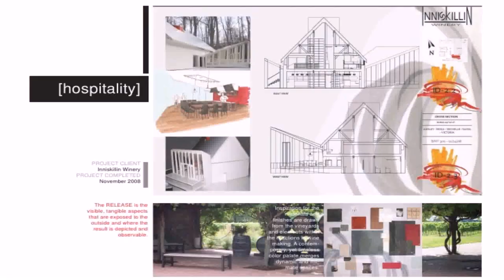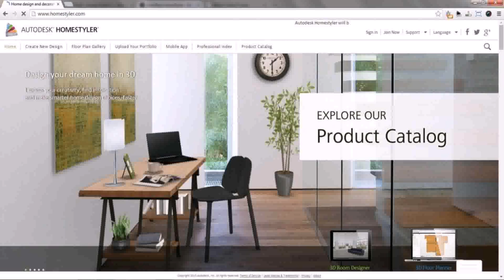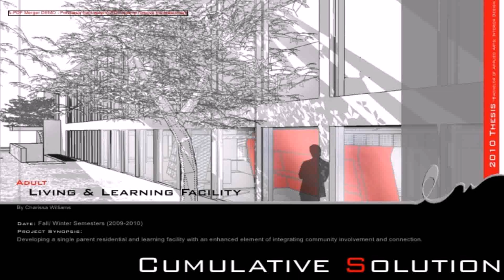Indian Home Interior Design Pdf - Gif Maker DaddyGif.com (see description)